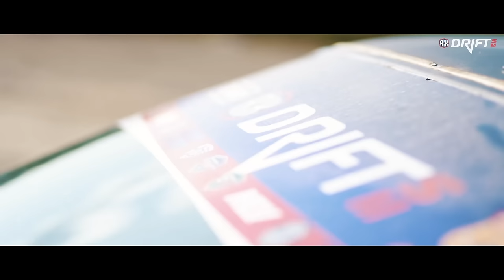Drift SM: Kausikooste 2023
Kooste Drifting SM-sarjan kaudesta 2023. Neljä osakilpailua käsittäneessä sarjassa kilpailivat SM Pro- ja SM Pro 2-luokat.

Selostaja Arto Leinonen, kommentaattoreina, Juha Vehviläinen, Roland Snellman ja Timo Tolppanen, haastattelut Netta Pekkala. Tuotanto MJP-Events, tekniikka Grassmark Oy, Ohjaus Ville Viitamäki ja Ilari Nisula. Koosteen editointi Eemil Huikuri.